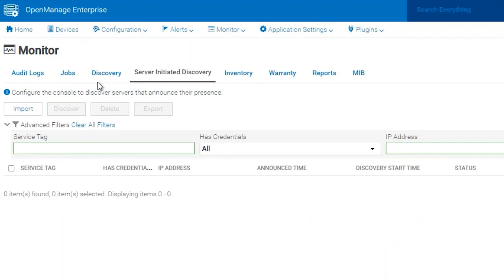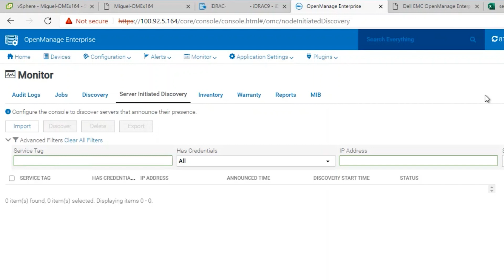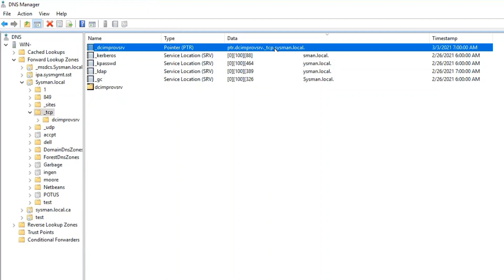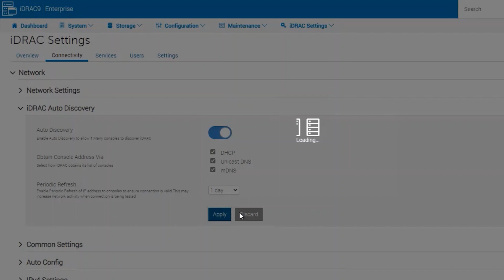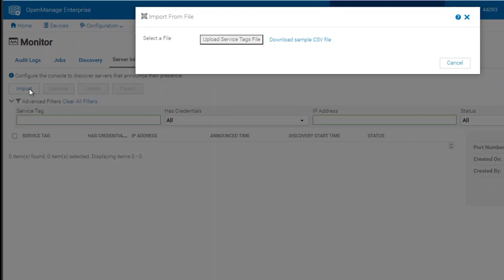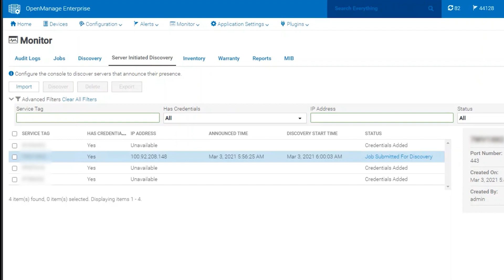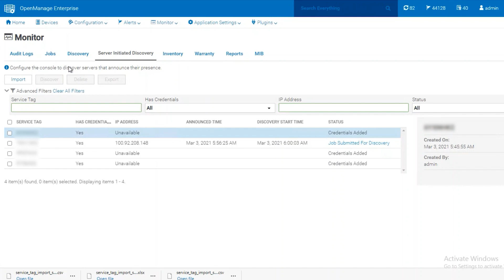OpenManage Enterprise Server Initiated Discovery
What if servers in your data center could announce their presence and automatically be managed by OME? With the Server-Initiated Discoveryfeature in OME 3.4, servers can automatically notify OME of their presence and get discovered by OME. Watch this video to see how.